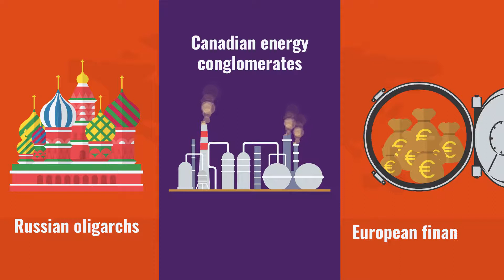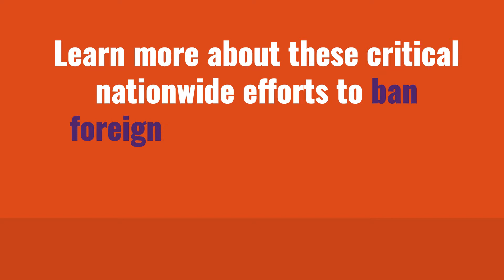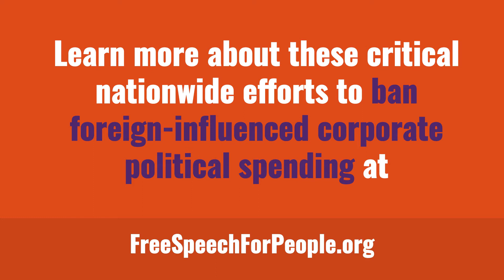New York's Democracy Preservation Act: Explained